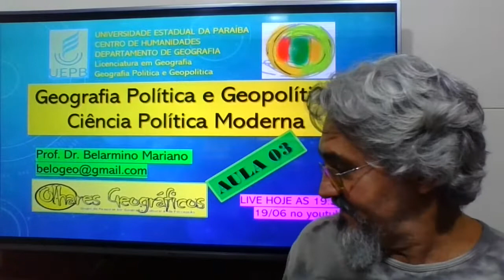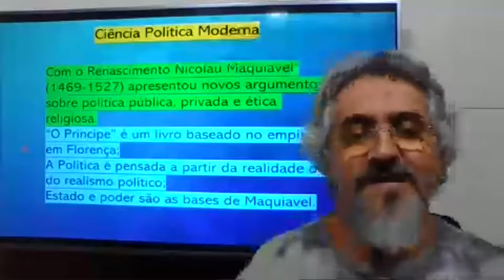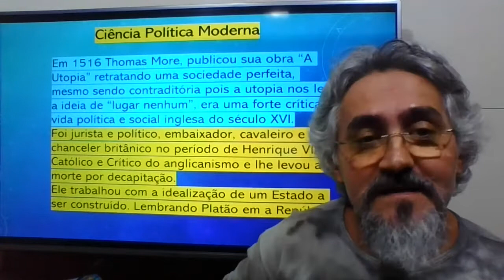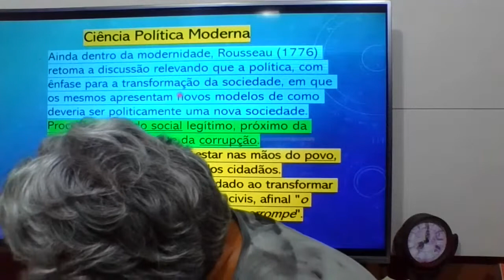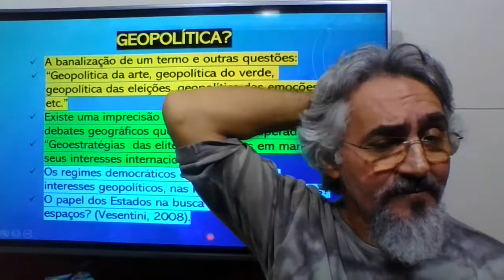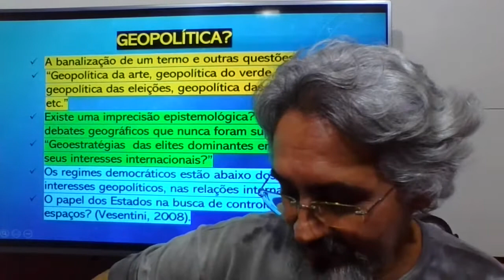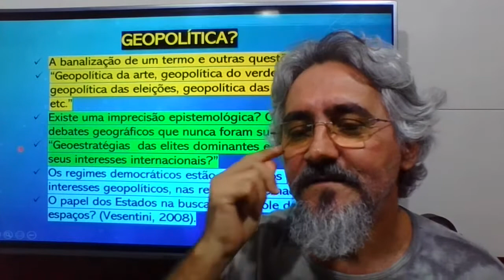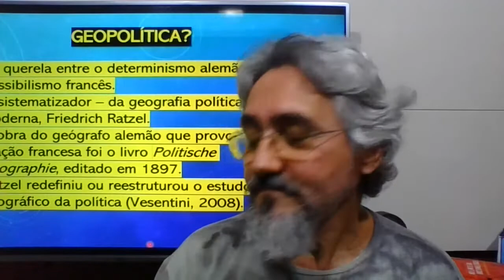Geografia Política e Geopolítica - Aula 03 - Ciência Política Moderna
Esta live é uma continuação da live 02. Aqui tratamos sobre a Geografia política e geopolítica fazndo uma diferenciação teórica entre ambas e, a partir da Ciência Politica Moderna. Trabalhamos com autores como:  Nicolau Maquiavel, em "O Principe"; Thomas More, em "A Utopia";  Thomas Hobbes, em "Leviatã" e,  Roussseau em "O Contrato Social". Pensadores Italiano, britânicos e francês que estudaram a organização e as relações políticas em seu tempo, espaço e sociedade. Chegamos até os primeiros elementos epistemológicos da geopolítica.